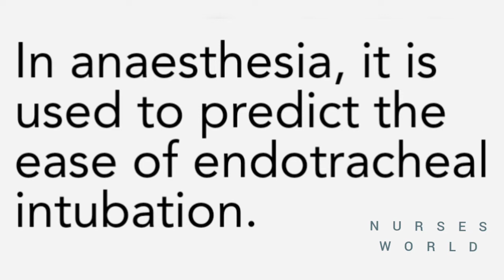MALLAMPATTI CLASSIFICATION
This video explains how to classify MALLAMPATTI SCORING in patients with Sleep apnea and for the purpose of how easy or difficult the intubation prior to anaesthesia.